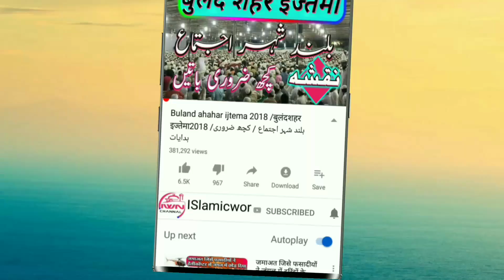Bangladesh tongi Aalami ijtema 2019 karguzari /बांग्लादेश टोन्गी आलमी इजतेमा 2019 कारगुज़ारी